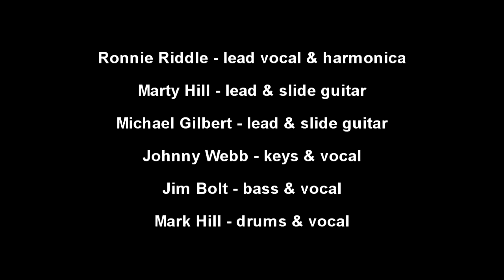Preacher Stone - "Old Fashion Ass Whoopin Sum Bitch" - produced by Art Bell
Preacher Stone - "Old Fashion Ass Whoopin Sum Bitch" - Ronnie Riddle - lead vocal & harmonica, Marty Hill - lead & slide guitar, Michael Gilbert - lead & slide guitar, Johnny Webb - keys & vocal, Jim Bolt - bass & vocal, Mark Hill - drums & vocal - an Art Bell Production